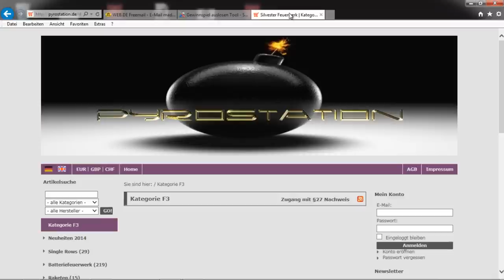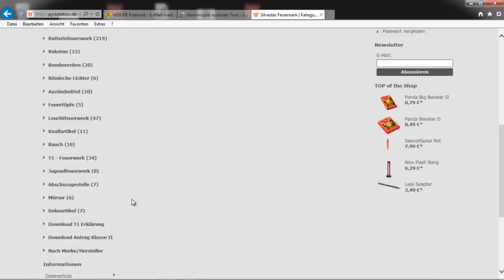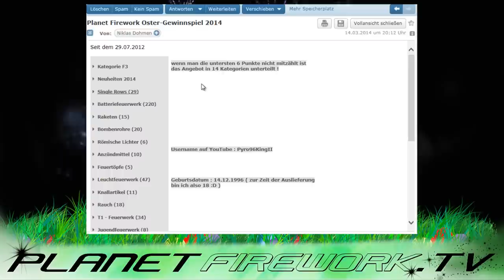2. Auslosung des Großen Ostergewinnspiels (XL Überraschungspaket)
Herzlichen Glückwunsch Pyro96KingII. Wir wünschen dir jetzt schon viel spaß mit dem Gewinn. Beste Grüße und frohe Ostern wünschen Planet Firework und Pyrostation.de. :))